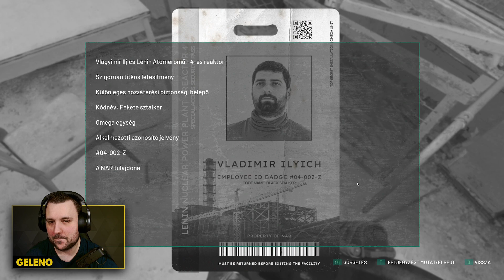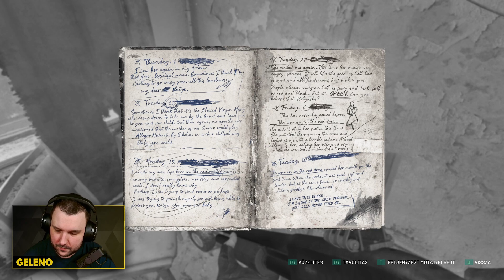CSAK EGY KIS SZÍVESSÉG - Chernobylite #16 | host: geleno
Korábbi tettinknek hála elég nagy a NAR aktivitás a térségben, így minden raid alkalmával jópár emberükkel meg kell küzdenünk! Az a tény sem segít bennünket, hogy a Fekete Sztalker is egyre kevésbé nézi jó szemmel tevékenységeinket. De egy furcsa esemény az erőműben akár mindent is megváltoztathat!